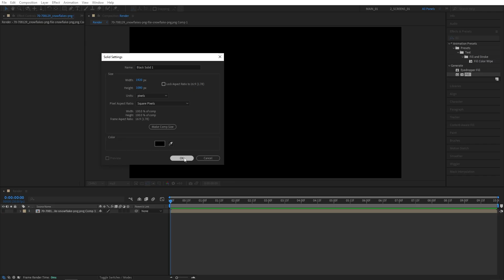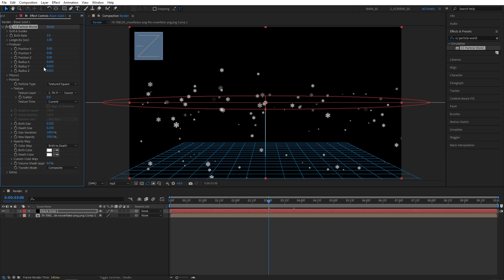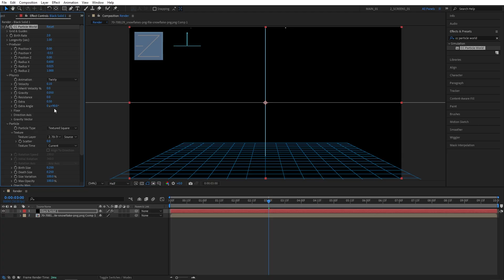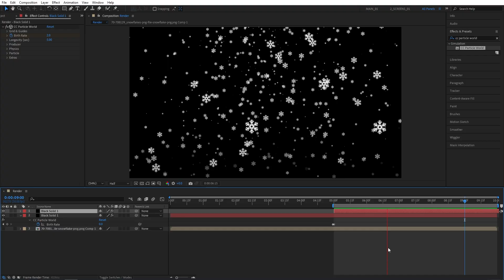Snow Particles Tutorial in After Effects | Snow Particles Loop Animation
In this tutorial I show you how to create snow particles loop animation in adobe after effects without using any plugins. This method takes only 3 minutes, is very simple and customizable.